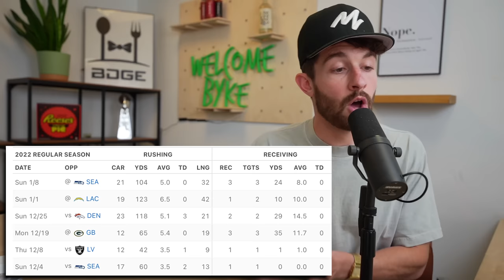Predicting This Years: Josh Jacobs, Dameon Pierce, Jamaal Williams +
stamps
0:00 - its rude to skip intros
0:35 - this year's jamaal williams
3:41 - this year's dameon pierce
8:40 - this year's josh jacobs
10:18 - this year's russell wilson
12:25 - this year's jared goff
13:56 - this year's seahawks
16:14 - this year's eagles

this video is about (bdge,nick ercolano,fantasypros,fantasy flock,fantasy footballers,bdge fantasy football,2023 fantasy football,fantasy football 2023,dynasty fantasy football 2023,2023 fantasy football mock draft,2023 fantasy football breakout players,2023 league winning fantasy football players,2023 must draft fantasy football players,2023 fantasy football draft strategy,2023 fantasy football sleepers,best values in fantasy football,2023 fantasy football rankings)